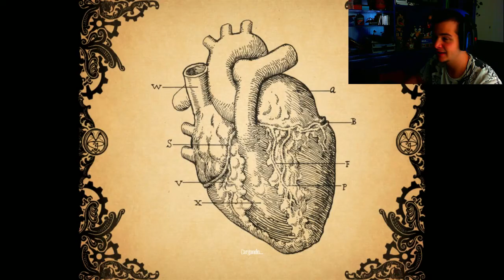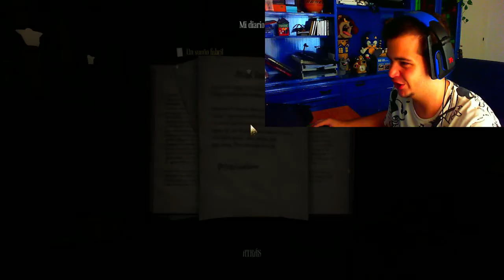Lo paso muy mal - Amnesia: A machine for Pigs #1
¿Quieres juegos baratos? Busca aquí tus juegos

Muchas gracias por estar una vez más en un nuevo vídeo. No olvides que aquí abajo tienes información importante acerca del vídeo y del canal: